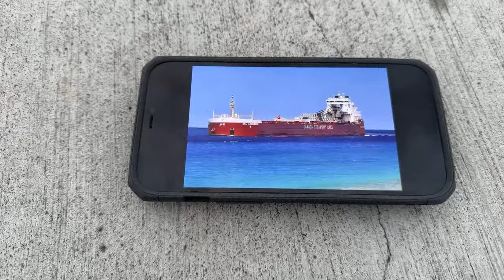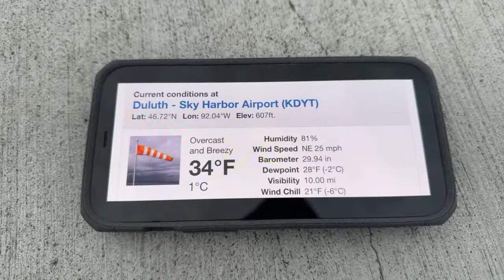⚓️Gateway to the Sky: Duluth Bridge Lifts 135-ft for Ship ‘Assiniboine’!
Boat Friends,

Experience the majestic journey as I live stream the CSL Assiniboine as it departs Duluth, Minnesota, laden with iron ore pellets destined for Quebec, Canada. This pivotal voyage marks the beginning of a transatlantic journey that will eventually see its cargo delivered to Europe. Amidst the aftermath of a significant snowstorm (minus the Boat Friends snowman), the serene weather conditions and calm Lake Superior waters set the stage for a visually stunning departure.

Witness the iconic Duluth Aerial Lift Bridge in action as it rises to its full height of 135 feet, a testament to the city’s rich maritime heritage and engineering prowess. This remarkable lift bridge not only serves as a gateway for ships like the CSL Assiniboine but also symbolizes Duluth’s connection to the vast waterways of the world.

The CSL Assiniboine, a cornerstone of the Great Lakes shipping fleet, is renowned for its efficiency and significant cargo capacity. Its role is instrumental in the global supply chain, facilitating the transport of essential materials crucial for industries across continents. This live stream captures the essence of maritime logistics, offering viewers an intimate look at the complexities and beauty of ship operations.

During this live stream, viewers will gain insights into the intricate details of the CSL Assiniboine, including its engineering marvels, historical significance, and the vital role it plays in international trade. The journey of iron ore pellets, from the heart of North America to the furnaces of European factories, exemplifies the interconnectedness of global industries.

The calm yet commanding departure of the CSL Assiniboine from Duluth, paired with the awe-inspiring operation of the Duluth Aerial Lift Bridge, encapsulates the grandeur of maritime travel. It highlights the ship’s majestic presence against the backdrop of Lake Superior’s expansive waters and the engineering marvel that facilitates its journey. Bottom line, the combination of watching the ship and the lift bridge in operation is just cool to watch in general! Buckle up Boat Friends! Let’s have some fun!

Please consider supporting this channel by donating, becoming a member, or purchasing items from the online store. ⛴️👍🙏